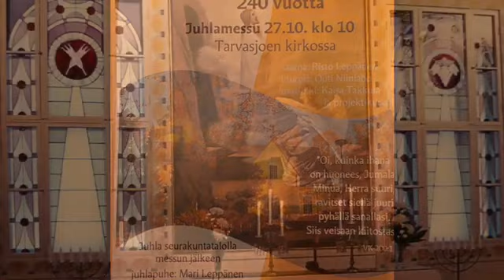Suurempi Kuin Sydämeni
Tarvasjoen kappeliseurakunnan projektikuoro, joht. Kaisa Kraft